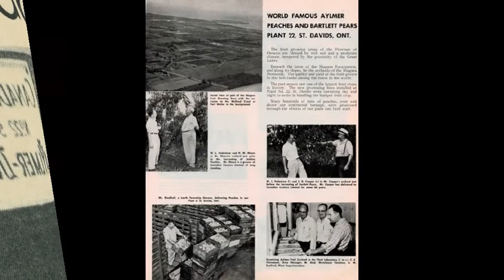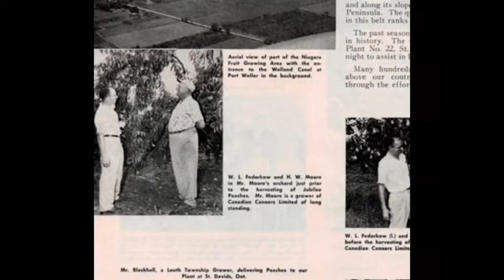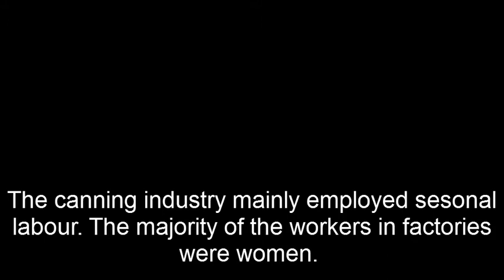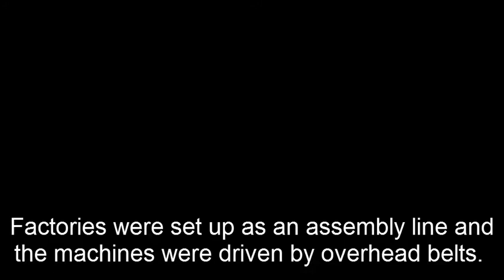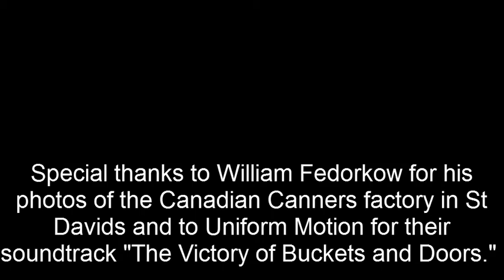William Fedorkow 3.avi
A huge change in the local farming came with the introduction of fruit trees, for which the area became well known in later years. The earliest were most likely planted for the use of the officers living at Navy Hall. Elizabeth Simcoe, the wife of Lieutenant Governor John Graves Simcoe, writes in her diary that peaches and cherries were grown in Niagara in 1792.

Niagara’s unique climate and soil conditions make the area suitable for the growing of tender fruits and vineyards. Very little fruit was grown commercially before 1861 but by the 1880’s the area had a thriving fruit growing industry and eventually a large canning industry as well.

Here William Fedorkow takes about Canadian Canners.